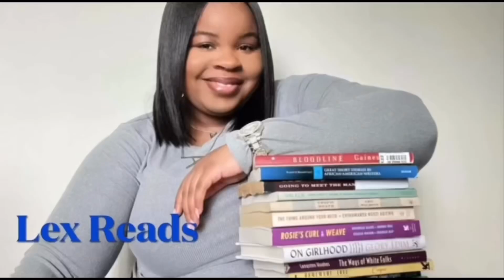Book Review | McClain Brothers Series By Alexandra House, Black Romance | Lex Reads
This series has become my favorites right now. I am such a huge fan of Alexndria House .
I’m obsessed with black romance books which let me tell you, my favorite genre right now.